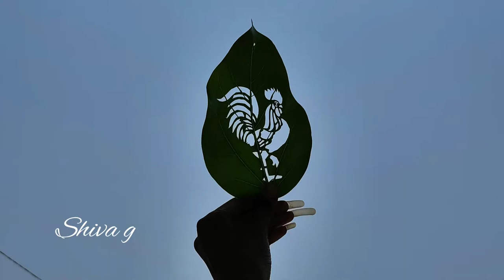How to do leaf Cutting Art, simple method step by step Cock leaf cutting art,say good morning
hello everyone

in this video how to cutting leaf 🍂 cock pic

 using leaf
Pen cutter
pen

support me